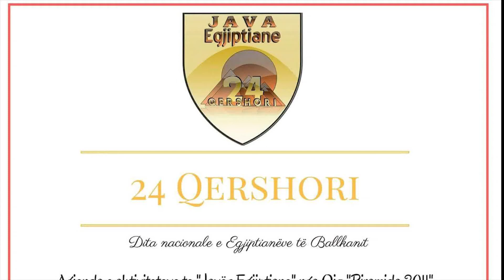"Java Egjiptiane" fillon të realizohet nga "Piramida2011" - ''Spektri Egjiptian 84'' - 29.07.2017